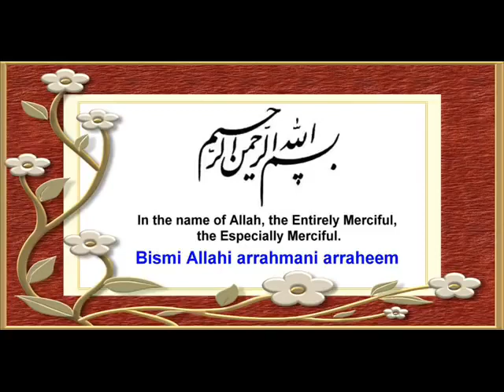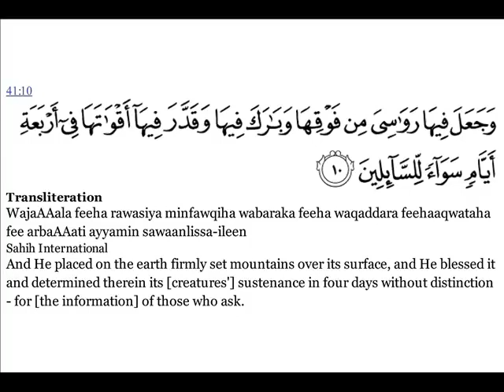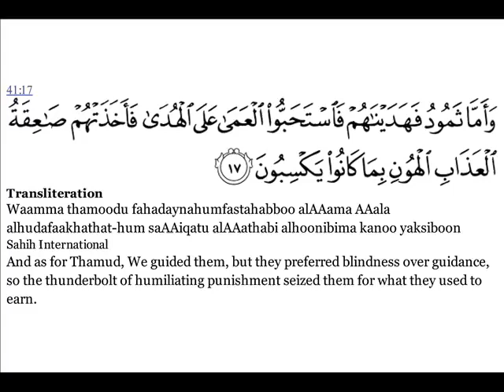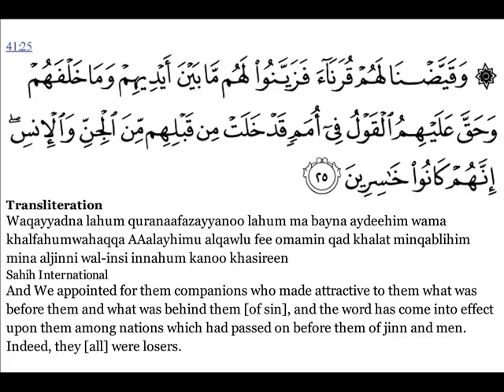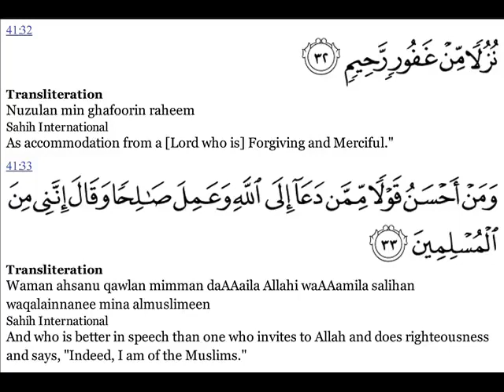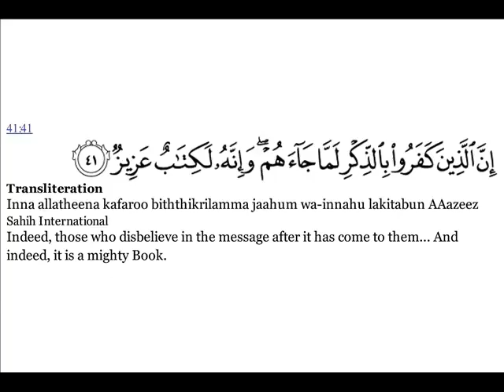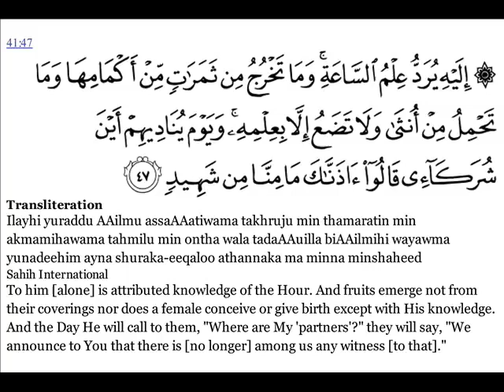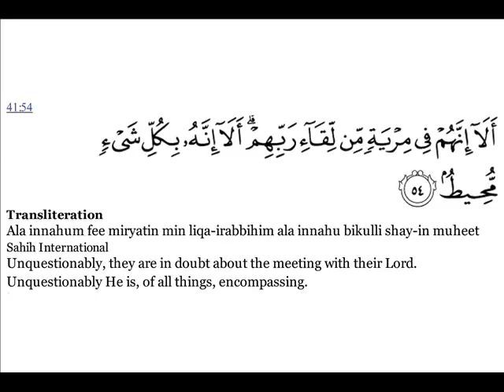Surah 41 Fussilat فصلت‎ سورة ( Explained in Detail ) Quran with English Translations